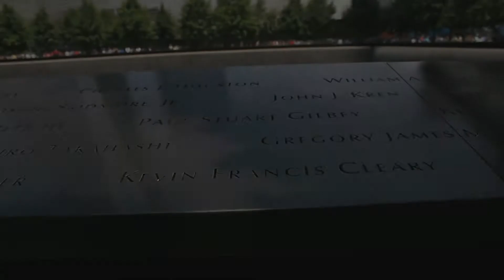NYC Summer Vibes- Quinn Baganz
The great New York City in the summertime. Filmed this past week. Enjoy!